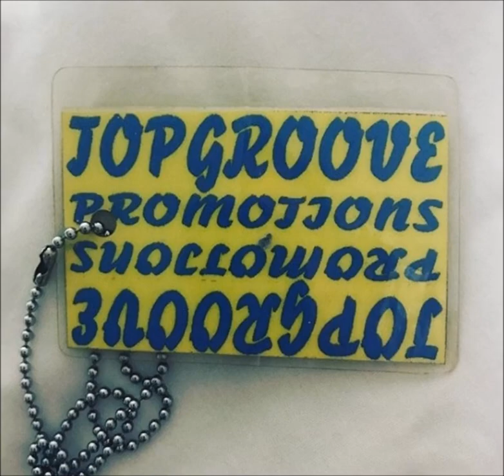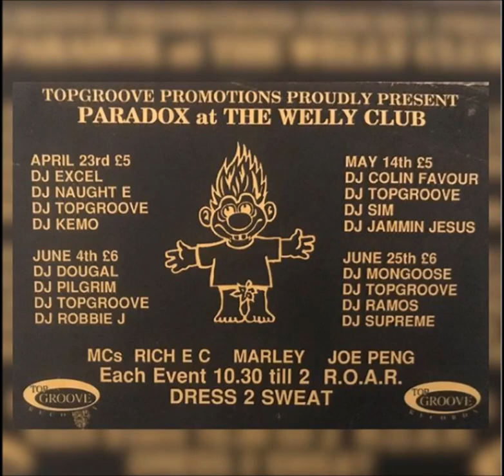WELLY CLUB HULL - DJ MONGOOSE MC JD WALKER 25-6-1994 SIDE A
LINKS TO GET SETS FROM
DIZSTRUXSHON